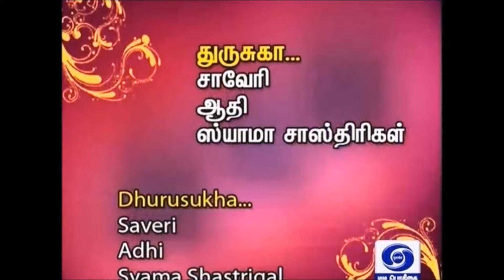05 sAvEri AlApanA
Iyer Brothers (Ramnath & Gopinath) play the veena, accompanied by Chidambaram S Balashankar on mridangam and N Rajaraman on ghatam. A recording by Chennai Doordharshan.